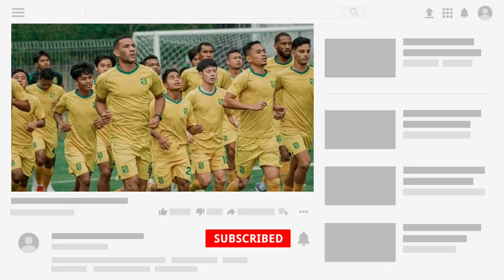Penampilan Jose Wilkson Kurang Ngosek dan Ngeyel, Pertahankan Atau.....???